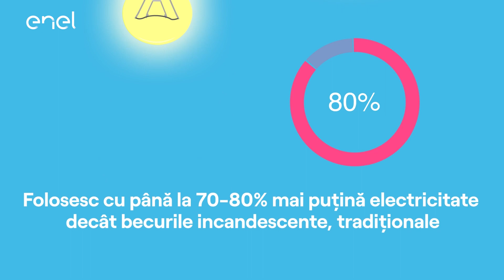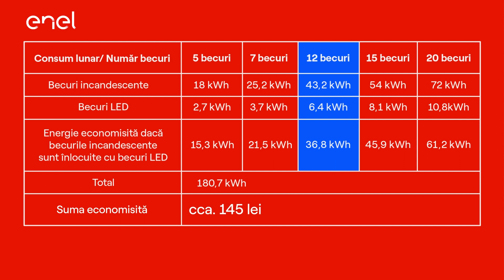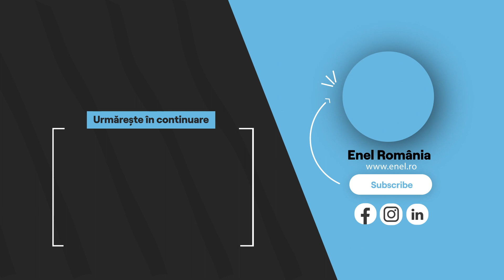Consumul Becurilor LED/Luna vs. Alte Tipuri de Becuri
Vrei să reduci semnificativ consumul anual de energie? Investește în becuri LED și află cum poți să reduci costurile cu energia din locuința ta. Descoperă ce tipuri de becuri există și cum poți beneficia de un consum optimizat folosind becuri LED.

💡 5 TIPURI de becuri existente pe piață

Deși becurile LED asigură un consum smart de energie, pe piață există mai multe tipuri de becuri. Iată 5 dintre ele:
• Becul incandescent
• Becul halogen
• Becul fluorescent tubular
• Becul economic
• LED

💡 7 METODE de reducere a consumului de energie

Înlocuirea becurilor incandescente cu becuri LED este cea mai eficientă metodă de a reduce consumul de energie. Însă, în plus, poți pune în practică și alte metode:
• Aprinde becul doar când ai nevoie, în rest, profită la maximum de lumina soarelui.
• Dacă folosești culori deschise pe pereții sau tavanul camerei, vei reduce nevoia de lumină artificială.
• Alege iluminatul în funcție de tipul camerei.
• Evită să folosești în același spațiu iluminatul general și cel localizat.
• Poți controla consumul de energie folosind senzori de mișcare.
• Utilizează variatoare care ajustează lumina în funcție de necesități.
• Evită risipa și stinge lumina în încăperile nefolosite.

💡 Becuri LED: 5 avantaje ale tehnologiei LED

Vrei să eficientizezi consumul pe lună la energie? Tehnologia LED este cea mai eficientă opțiune.

Iată care sunt principalele 5 avantaje ale folosirii becurilor LED:
• Intensitate constantă a luminii
• Durată mare de viață
• Permiterea reglajului fluxului luminos
• Economisire de aproximativ 282,2 lei/an
• Becul LED economisește până la 80% din energia consumată

Vrei să afli totul despre factura ta de energie electrică și gaze naturale? ENEL este furnizorul tău de energie electrică, gaze naturale, produse pentru acasă și informații sigure.

00:00 Intro
00:12 Tipuri de becuri
01:05 Cat consuma un bec led pe luna?
01:47 Avantajele becurilor LED